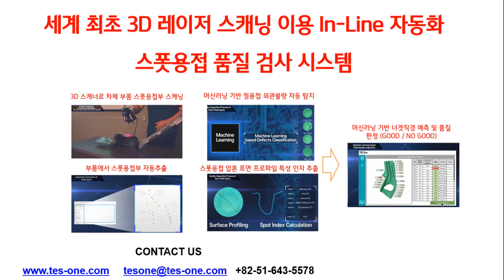세계 최초 3D 레이저 스캐닝 이용 In-Line 자동화스폿용접 품질 검사 시스템 (Creaform MetraSCAN 3D 적용)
자동차 차체 및 앗세이 스폿용접부의 건전성을 확보하기 위해서는 신뢰성 있는 품질검사 시스템이 매우 중요합니다. 로봇 기반 3D 스캐닝(Creaform MetraSCAN 3D 스캐너 적용)이나 3D 비전 시스템을 적용해 차체 부품의 스폿용접부들에 대하여 자동 스캔 후 개별 점용접부을 자동으로 추출하고 품질 분석을 하는 기술입니다. 특히, 스폿용접의 자동 인식된 3D 압흔 데이터에 대해 머신러닝 기술을 활용해 정상 용접과 비정상(스몰너깃 크기 포함) 용접 검사가 높은 신뢰성을 가집니다.